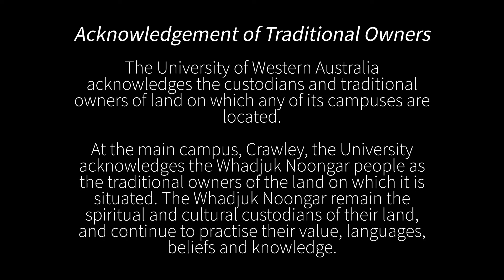Paper Cut: Students in Residence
The Students in Residence space is an exploration of emerging UWA student artists and their art practices, created to represent the contemporary counterpart to the Paper Cut exhibition. Throughout Paper Cut is the evidence of artist run initiatives and the energy of emerging artists with big ideas capturing those in mass produced paper-based works. These works, created primarily between the 1970s to 1990s, show a passion of activism and bold imagery that captures the spirit of that time. The Students in Residence group was created to display the new generation of these artists and to make prominent what concerns have arisen, and what remains.

This student initiative will be the first of four to accompany Paper Cut and the first residency program in CCWA history. For this month-long residency, Sky Edwards, Debbie Gilchrist, Isabella Rossaro, Julie Robyn Ziegenhardt, and Annique Cockerill will be creating, displaying, and discussing their art practice in weekly artist talks, with published texts available from Pride Department, Women’s Department, and Pelican Magazine. I invite you all to experience the unfiltered voices of our students.   -Amy Neville, curator

Video by Levi Williams